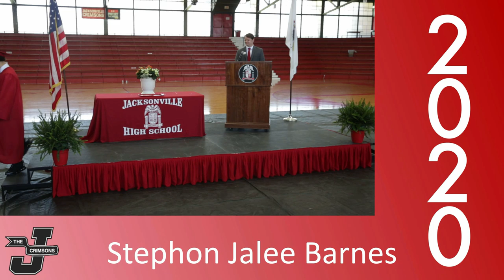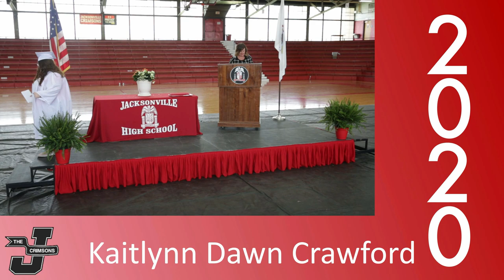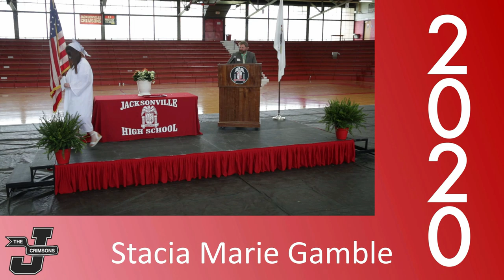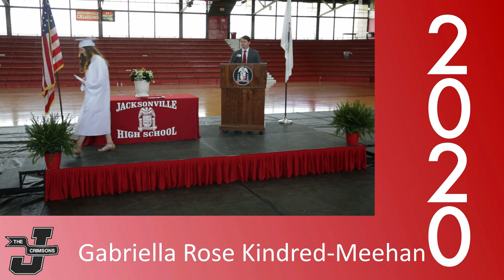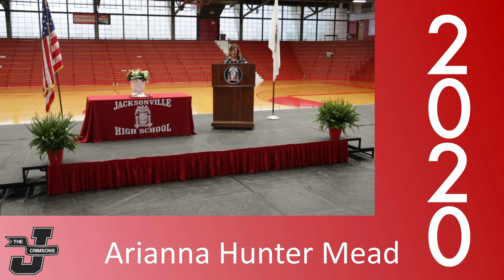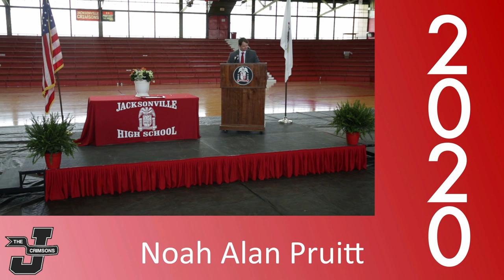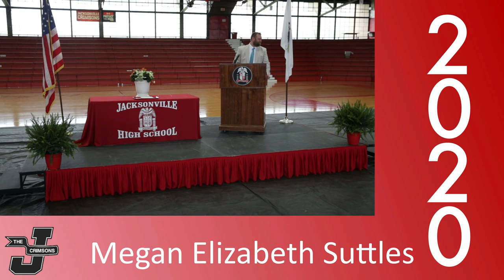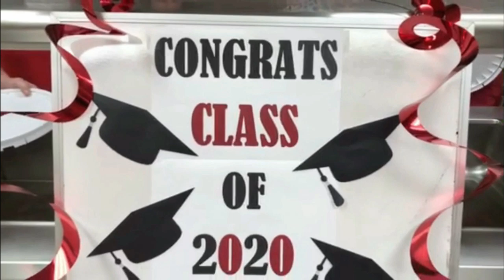Jacksonville High School Class 2020 Virtual Graduation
Jacksonville High School (Jacksonville, Illinois) presents this virtual graduation ceremony of the class of 2020

JSD117.org